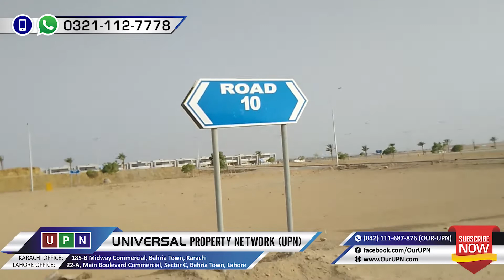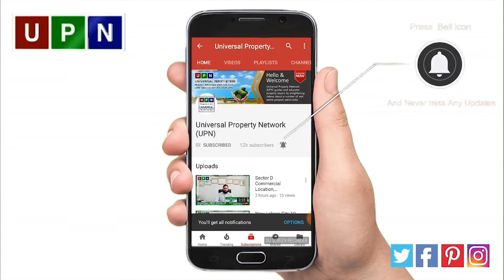Bahria Paradise | Precinct 50 | Attractive Investment Opportunity | Bahria Town Karachi | UPN